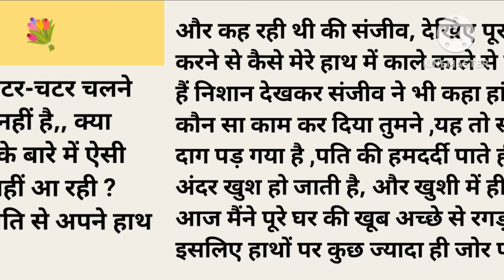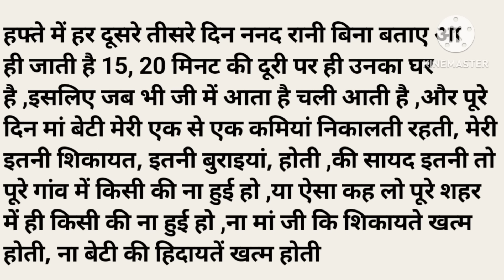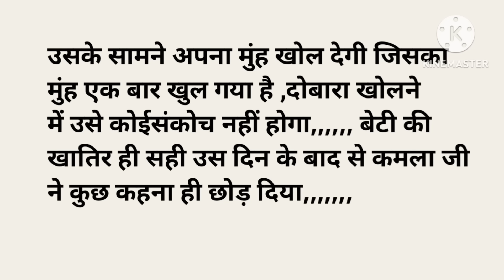संकोच।शिक्षाप्रद कहानी।।priya hindi kahaniyan new story।।moral story।।hindi suvichar.....कहानियां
संकोच।शिक्षाप्रद कहानी।।priya hindi kahaniyan new story।।moral story।।hindi
suvichar. कहानियां

suvichar
bedtime stories
manohar Kahaniyan

Thank u